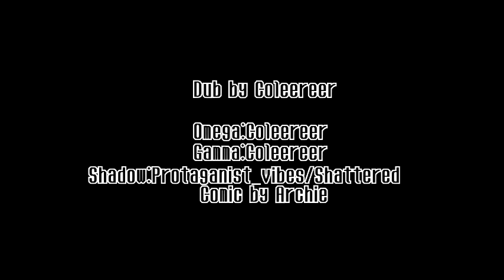Archie Comic Dub - You are an Arsenal. I am an Assassin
My change in content has now started.
I voiced Gamma and Omega
my friend voiced shadow
enjoy the dub.
The comic is archie Sonic Universe Issue Number 3